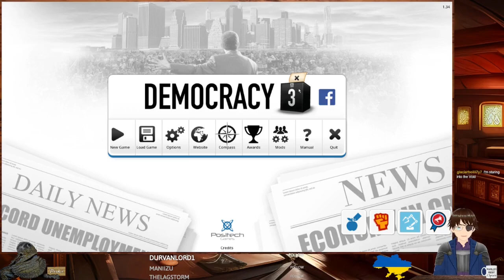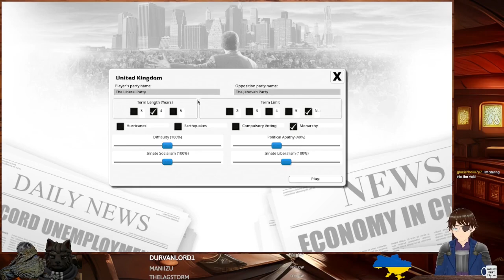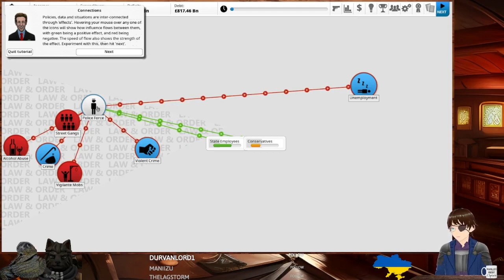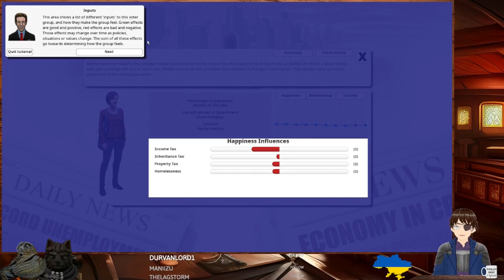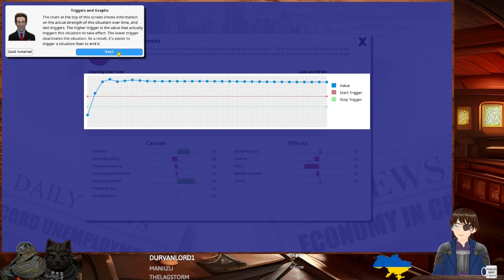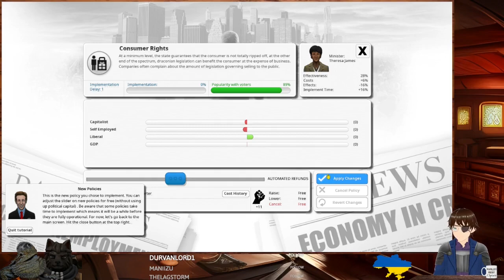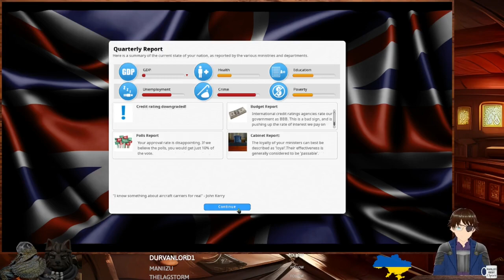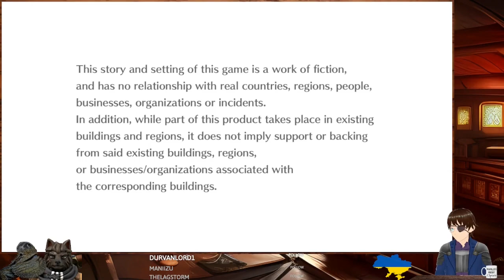Showcase Sunday #82 Deep Sky Derelicts, Democracy 3, Desert Child, Desperados, Digimon: Cyber Sleuth